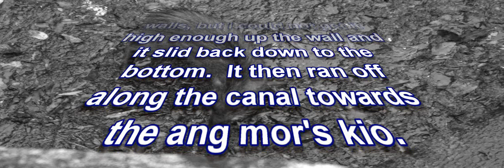Singaporean vertical walled drains are death traps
A doomed toad swims in a canal it is traped in.  A wild pig gets trapped in the Kallang canal near Lower Peirce reservoir and eventually escapes to Bishan Park.

I have seen lots of drowned rats, mice, shrews, cats, and once even a drowned person in Singapore's concrete canals, which are built like very long pitfall traps.  They deprive land animals of access to the water - toads need to breed in water but cannot go in and out of it and so are becoming rare - and they kill lots of animals, which rot in the water and pollute it.  Escape ramps or sloping banks should be built to allow land animals to move in and out of water.  Otherwise those drains are not only less usefull as wildlife habitats, but actively trap and kill animals.